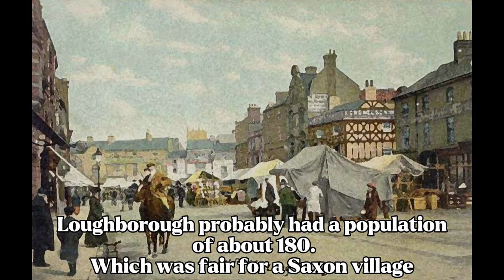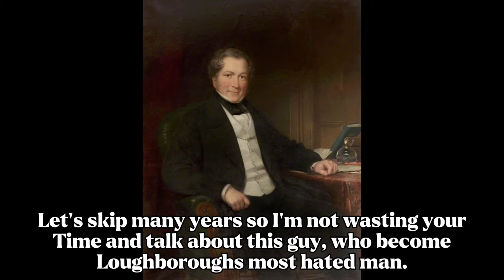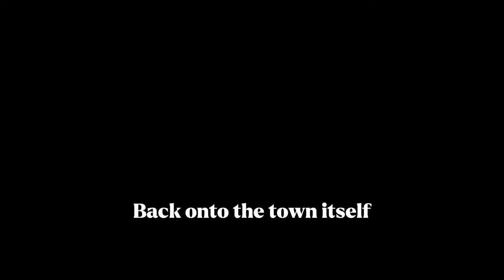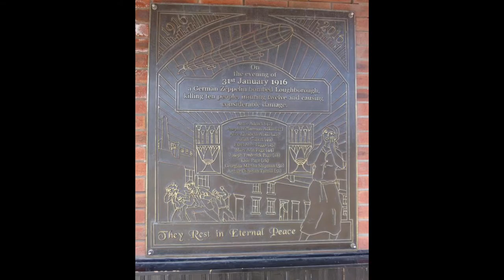The History of Loughborough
It’s not all of the history but it’s some of the things I find interesting